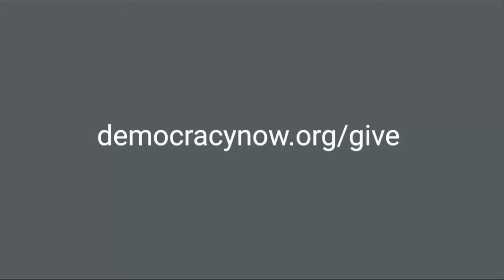Climate Activist Kumi Naidoo on the Need for a Fossil Fuel Non-Proliferation Treaty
As New York City's Climate Week begins, we speak to environmental justice activist Kumi Naidoo, the former head of Greenpeace International and Amnesty International and now the president of the Fossil Fuel Non-Proliferation Treaty Initiative, about his work to end the use of fossil fuels, the leading driver of climate change. Naidoo calls for "urgency and the fastest withdrawal" from the world's dependence on fossil fuel companies, slamming the "arrogance," "control" and "impunity" of their profit-maximizing CEOs. Naidoo is from South Africa, which brought the genocide case against Israel to the International Criminal Court, and he has joined other climate activists in linking the climate justice and antiwar movements. "We have to recognize many of the struggles we face are very intersecting and very connected."